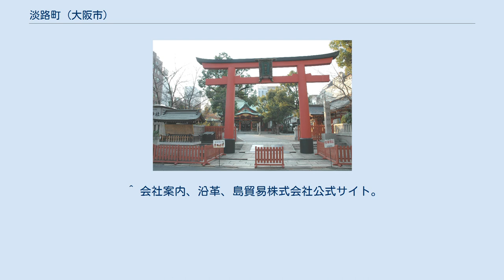淡路町 (大阪市)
日本 」 近畿地方 」 大阪府 」 大阪市 」 中央区 」 淡路町 淡路町（あわじまち）は、大阪府大阪市中央区の町名。
現行行政地名は淡路町一丁目から淡路町四丁目。
 船場のうち北から7番目の町で、北は平野町、南は瓦町、東は東横堀川を挟んで内淡路町・大手通、西は西横堀川跡の阪神高速1号環状線北行きを挟んで西区靱本町とそれぞれ接する。
 Osaka Metroの御堂筋線（淀屋橋駅-本町駅間）及び堺筋線（北浜駅-堺筋本町駅間）の中間に位置する地域である。
 1872年（明治5年）まで、現在の2 - 4丁目のうち中橋筋 - 丼池筋間は北鍋屋町、丼池筋 - 心斎橋筋間は中船場町、心斎橋筋 - 御堂筋間は淡路町切町、御堂筋以西は津村北之町、西横堀川沿いは浜町という町名だった。
 かつて淡路島から当地へと移住してきた人が多かったことに由来する。
 2019年（平成31年）3月31日現在の世帯数と人口は以下の通りである。
 2016年（平成28年）現在の経済センサス調査による事業所数と従業員数は以下の通りである。
 ^ a b “淡路町の郵便番号”. 日本郵便. 2019年8月15日閲覧。
 ^ a b 『人事興信録 第8版』ウ41頁（国立国会図書館デジタルコレクション）。
2020年4月5日閲覧。